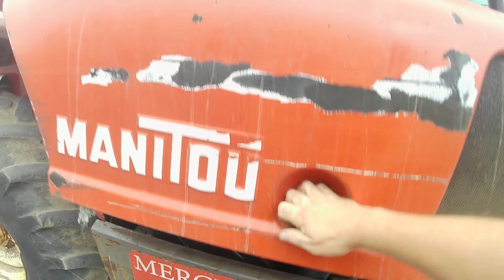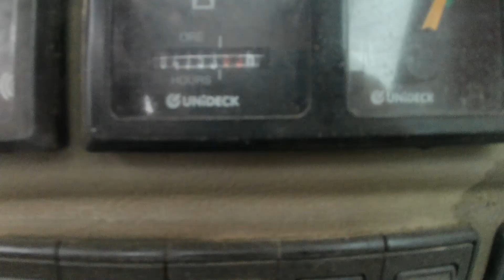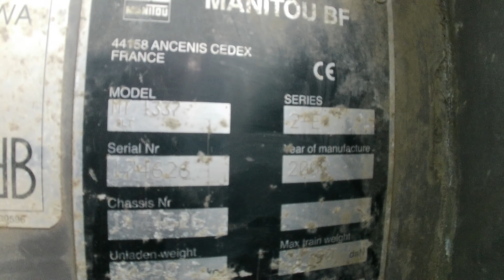CHARIOT TELESCOPIQUE DIESEL 13M - CAPACITE 3,7T - MANITOU DE 2002 - LAN0901 - MERCIER BELGIUM